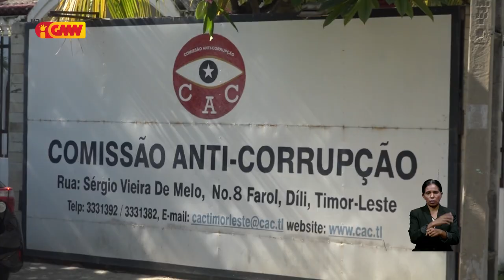Laiha komisariu sai obstaklu ba KAK nia servisu